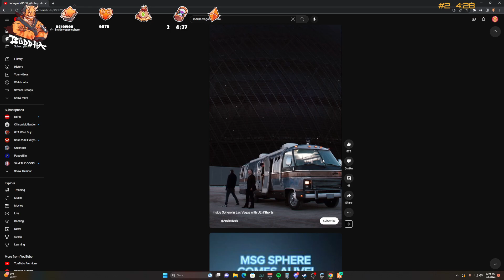Lang gets Tboned